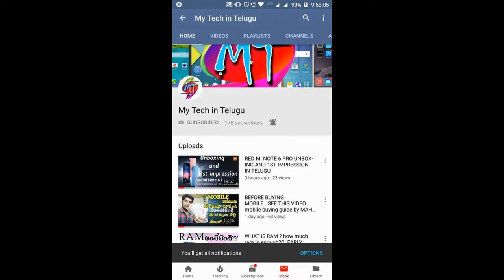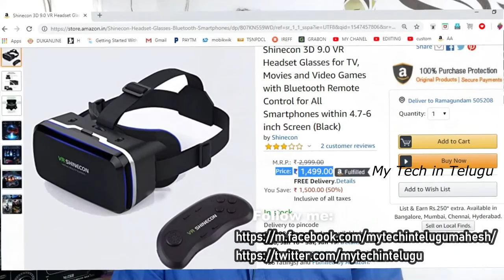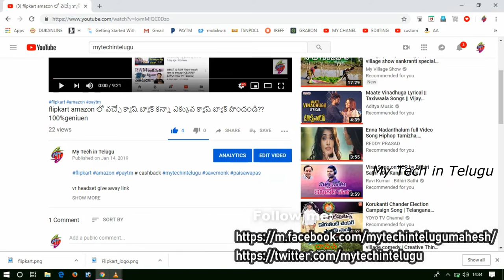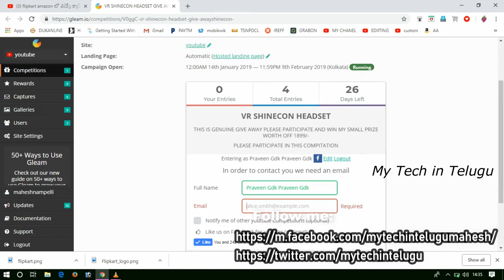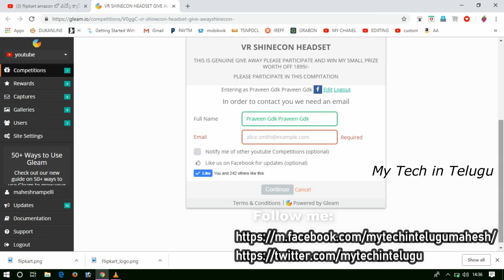VR SHINECON HEADSET GIVE AWAY?VR హెడ్ సెట్ ని గెలుచుకోండి?|virtual reality|vrbox|AMAZON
REFFERAL CODE:nampedawd